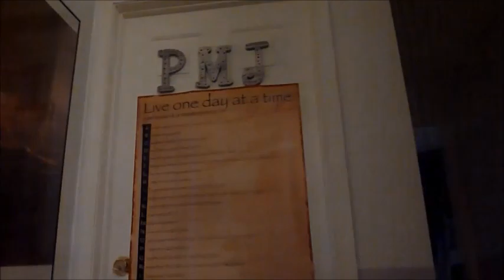Transgender Life - Episode (1) Homeward Bound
First episode of  Transgender Amateur Reality Series of the gender variant community, modern family, friends, and broader community combined with other friends within the LGBT world. These video scenes were filmed in June, July, and August 2013.